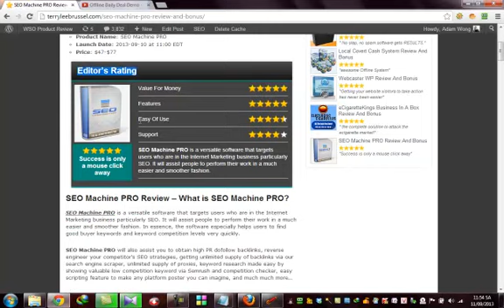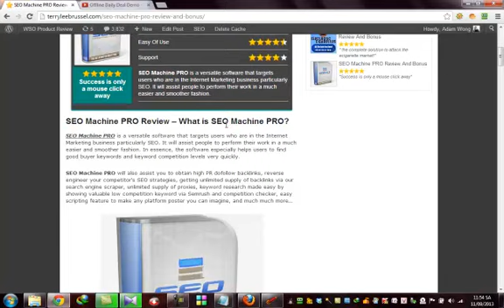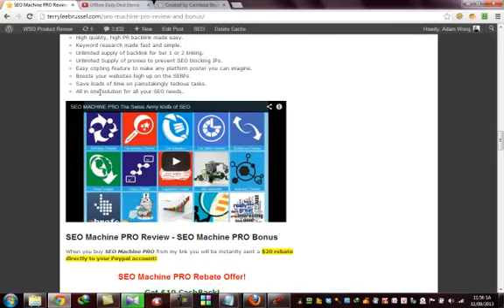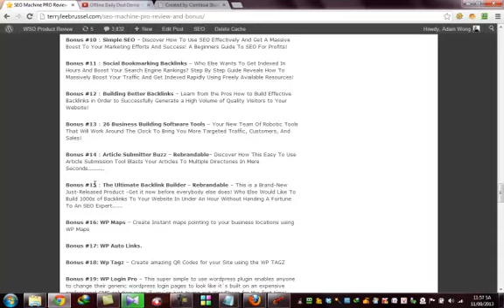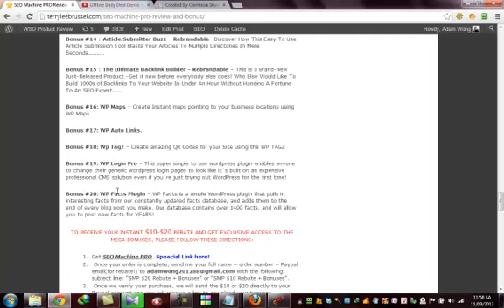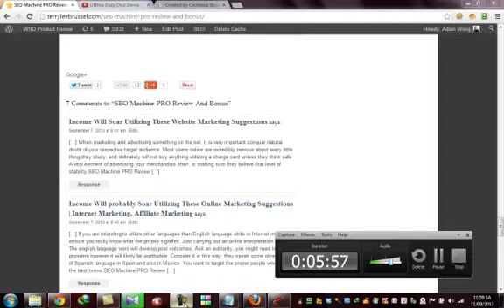SEO machine Pro Review And *BEST* Bonus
★SEO MACHINE PRO Review★

Success is only a mouse click away

SEO Machine PRO Review -- What is SEO Machine PRO?
SEO Machine PRO is a versatile software that targets users who are in the Internet Marketing business particularly SEO. It will assist people to perform their work in a much easier and smoother fashion. In essence, the software especially helps users to find good buyer keywords and keyword competition levels very quickly.

It will also assist you to obtain high PR dofollow backlinks, reverse engineer your competitor's SEO strategies, getting unlimited supply of backlinks via our search engine scraper, unlimited supply of proxies, keyword research made easy by showing valuable low competition keyword via Semrush and competition checker, easy scripting feature to make any platform poster you can imagine, and much much more...

SEO Machine PRO -- Features
Suggestion scraper
Proxy scraper
Proxy checker
Keyword competition checker
Link status checker
Dofollow checker
Outbound link checker
Link extractor
URL harvester
Authority chechers
Ahrefs backlink checker
Mozscape backlink checker (using ahrefts service)
Backlink anylasis
Comment scraper
Comment poster

Incomming Search Terms:

SEO MACHINE PRO
SEO MACHINE PRO Software
SEO MACHINE PRO Discount